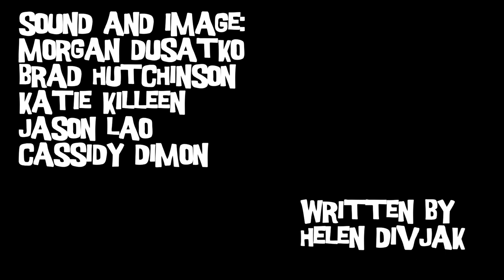MOHAI Minute: Paul Thiry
The Museum of History & Industry (MOHAI) presents a series of quickies that take you on a time-traveling journey to some of Seattle's most fascinating historic spots. This week, learn about Paul Thiry, the master architect of Seattle's 1962 World's Fair.